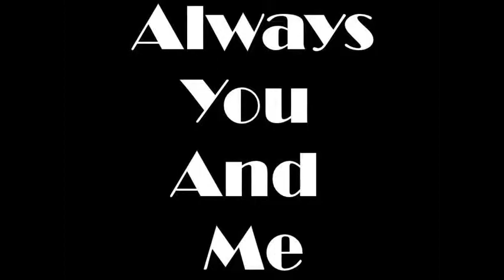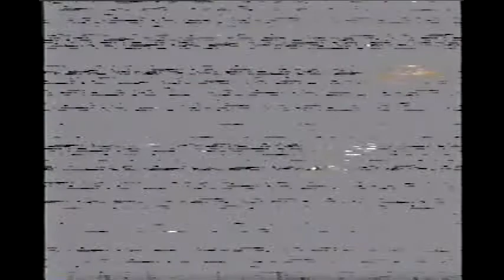THE ROOKS - The Rooks album (backing tracks recording session footage)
All songs written by Michael Mazzarella

This footage was filmed during a session for the band's first album. Here, they are (with recording engineer Gary Wade) cutting backing tracks for Always You And Me, Circle Of Fools, Better Start Right Now and (the unused song) Friends Of Mine. Friends Of Mine was re-recorded years later and appeared on the band's EP Chimes (Not Lame NL- 0036).

All ROOKS songs written by Michael Mazzarella

Michael Mazzarella - rhythm guitar
Kristin Pinell - lead guitar
Annmarie Gatti - bass
Patrick Yourell - drums